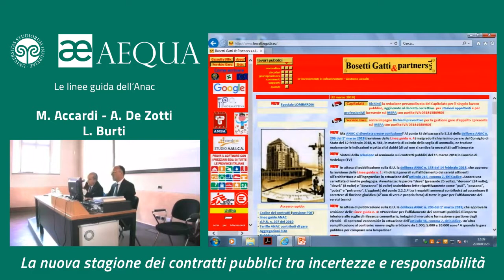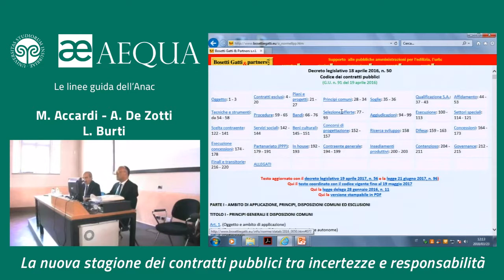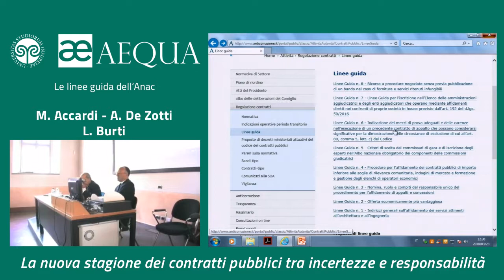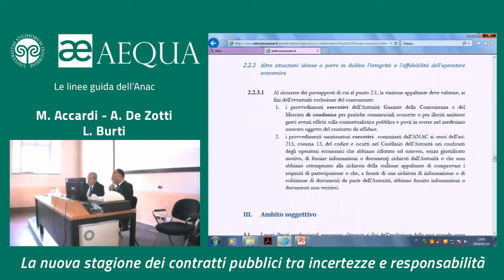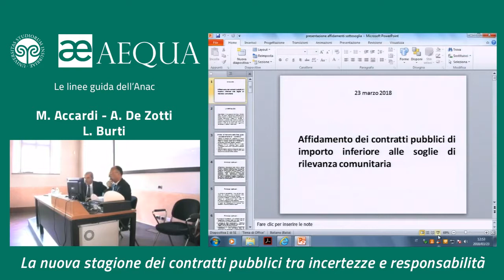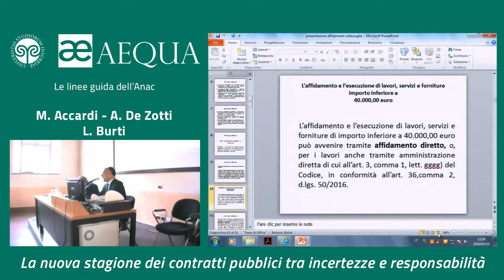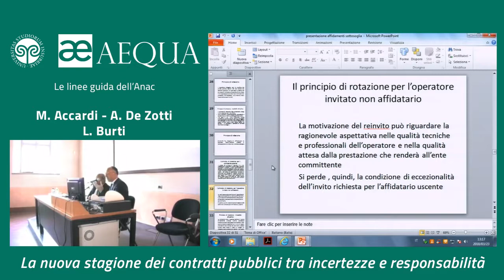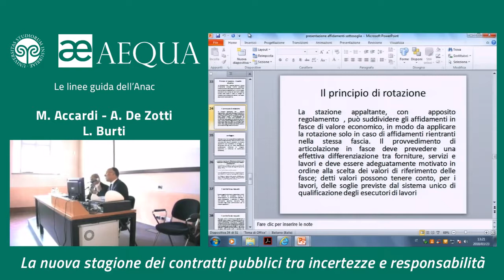Le linee guida dell’Anac - Accardi